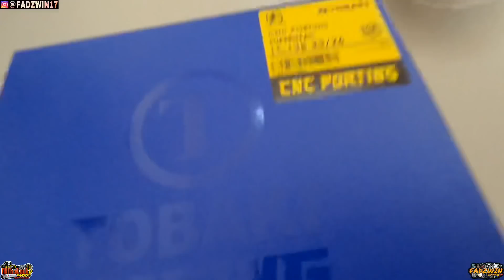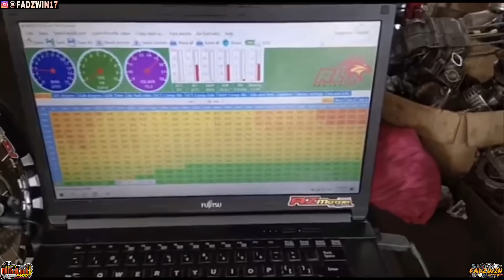PROJEK WAVE125 HEAD LC135 ?? BUAT MACAM MANA TU ?? HONDA CUP ENJIN WAVE125 HEAD LC135 INJECTION 🔥🚀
Hampa tercari cari dekat mana nak dapat kat barang2 thailook mcm fadzwin pakai yg rare2 ,cun2 dan harga murah !? jangan risau hampa direct IG @mmthailookparts @mmthailookparts @mmthailookparts , rambang mata dibuat nya bosss 🔥🚀☑️